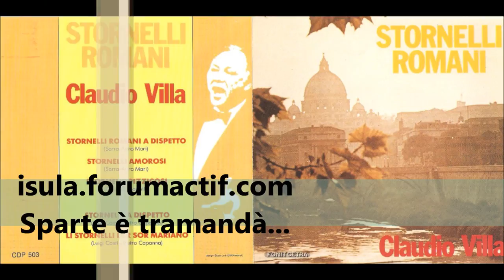Claudio Vila. Stornelli amorosi.